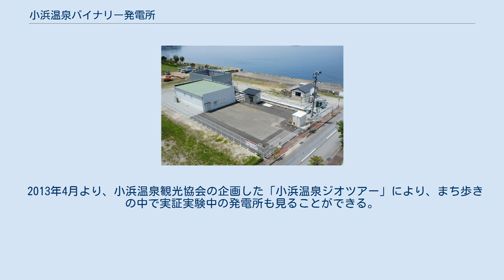小浜温泉バイナリー発電所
小浜温泉バイナリー発電所（おばまおんせんバイナリーはつでんしょ）は、長崎県雲仙市小浜町にある地熱発電所である。
現在は、株式会社洸陽電機が運営している。
 小浜温泉バイナリー発電所全景 小浜温泉では、泉温：約100℃の温泉が、日量：1万5千トンが湧出するが、その70%の温泉水または熱が未利用のまま海に捨てられている。
こういった小浜温泉の未利用温泉熱を活用したバイナリー発電の実証運転（環境省事業）が、2013年4月から2014年3月までの約1年間実施された。
 環境省事業終了後は、株式会社洸陽電機が地元との合意の上で設備を買い取り、実証運転により明らかにされた課題等を解決すべく事業化へ向けた設備の改修などを行ってきたが、2015年9月より、固定価格買取制度を利用した売電事業を開始した。
 発電所で作られた電力は、新電力である洸陽電機が一部買い取り、地域内外へ供給する。
 （※小浜温泉におけるバイナリー発電事業の概要については活用しよう温泉エネルギー参照のこと） 株式会社洸陽電機が小浜温泉バイナリー発電所を運営している。
 既存の発電所で安定した運転方法が確立されれば、地域内の他の源泉や全国の温泉地へのバイナリー発電普及も考えられる。
 2次温泉水とは発電所で利用された温泉水のことであり、基本的には熱が奪われただけで本来の温泉と変わらない。
地熱のカスケード利用先進国アイスランドを参考に、発電所から出る2次温泉水を活用した温泉農業や大露天風呂などの熱利用事業の展開も検討されている。
 2013年4月より、小浜温泉観光協会の企画した「小浜温泉ジオツアー」により、まち歩きの中で実証実験中の発電所も見ることができる。